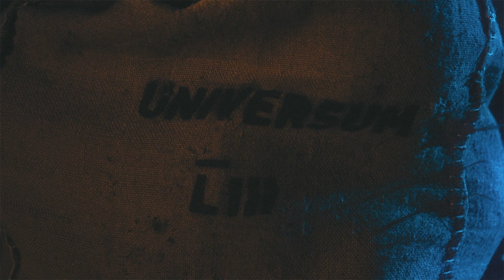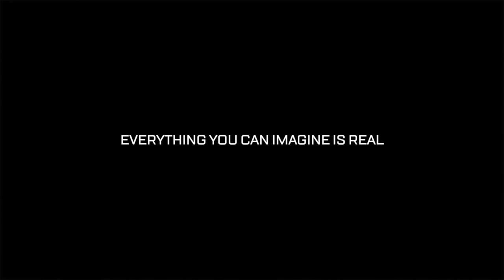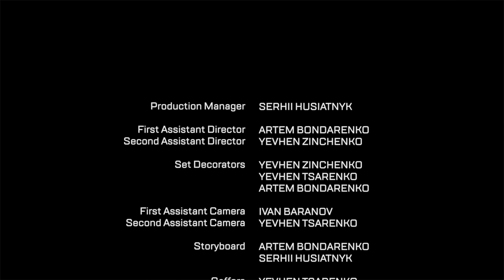LAST BRAHMA (2018)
Last Brahma — короткометражный музыкальный фильм от BrahmaFilms и Constellation Bluebird, созданный на основе оригинального сценария.
Фильм повествует об отношении художника к своим произведениям.
Посвящается всем творцам.